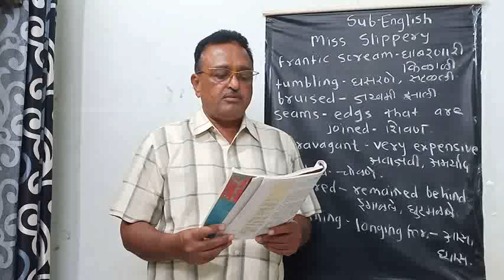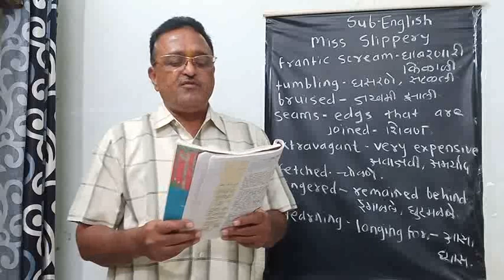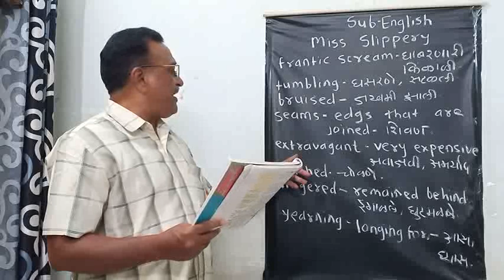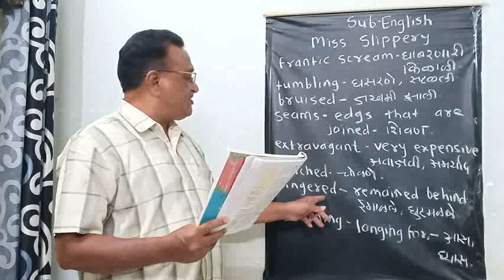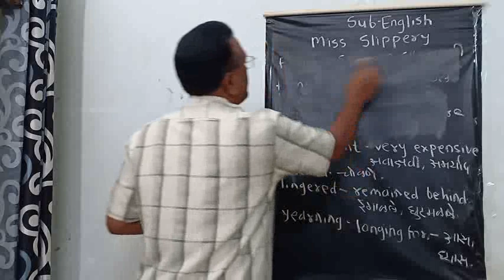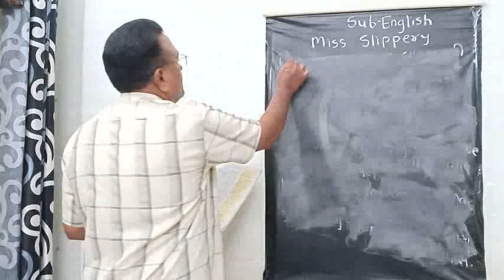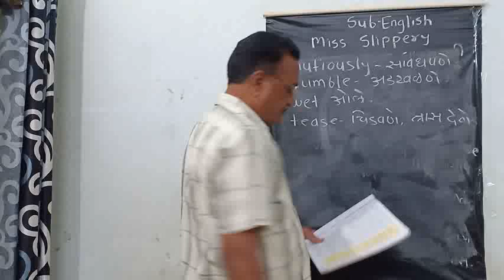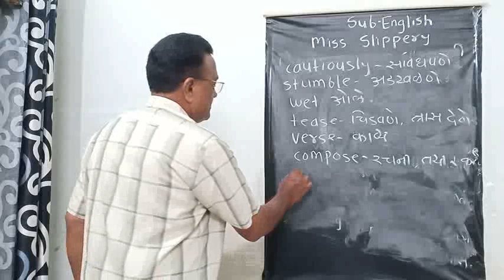ENGLISH LECTURE 4 || MISS SLIPPERY || BY RAJU KULKARNI SIR.